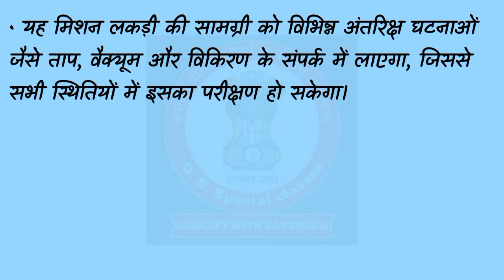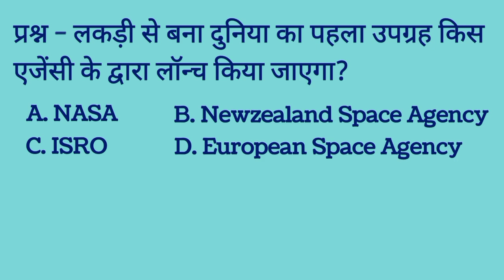WOODSAT- दुनिया का पहला लकड़ी का उपग्रह